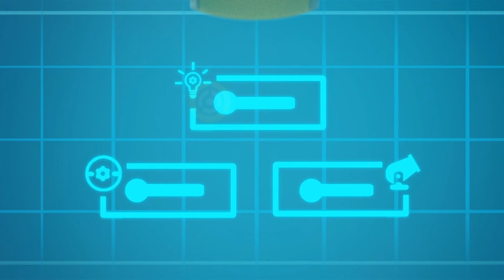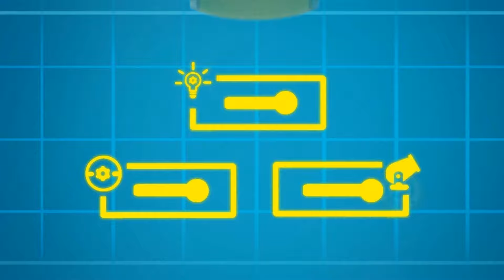Thanksgiving bersama teman!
Semua berkumpul di hari Thanksgiving! Tom mengubah Ben untuk menjadi Banteng, tapi dia mulai meminta orang bayar atas makanannya! Berbagi itu penting, nak!

Join Tom in new Car City adventures! All your favorites characters will be present: Carl Super Truck, Billy the Bulldozer, Amber the Ambulance, Ben the Tractor, Gary the Garbage Truck, Edna the Excavator, Dane the Demolition Crane,Carrie the Candy Car.

👕Tom the Tow Truck t-shirt & mugs available

🌏 Car City World APP : Montessori Fun 🌏
Android : shorturl.at/nEZ58
Apple Store : shorturl.at/npvJ9

🍛 Car City APP : Yummy Restaurant 🍛
Android : shorturl.at/luvEJ
Apple Store : shorturl.at/luOQY

🔔 Best of Tom the Tow Truck Stories ! : shorturl.at/uwPS9
▶️ More Stories of Super Truck : shorturl.at/koyGV